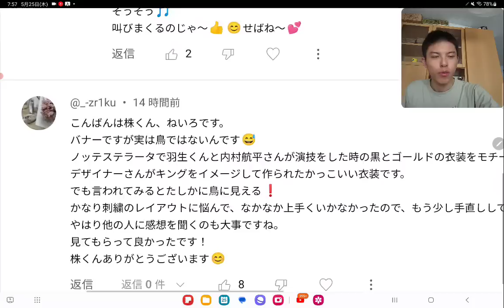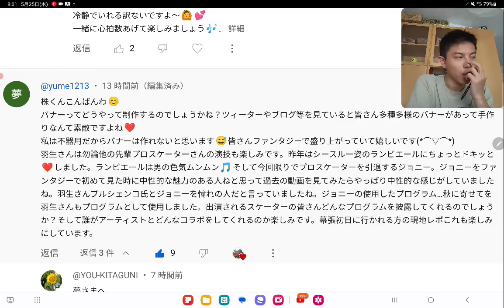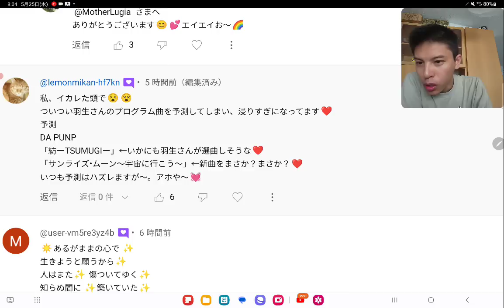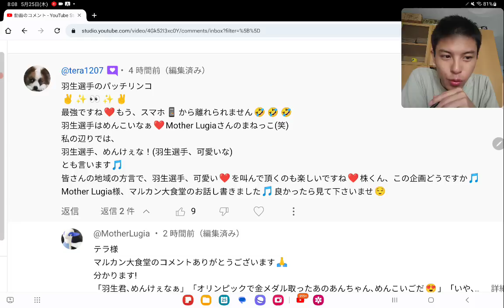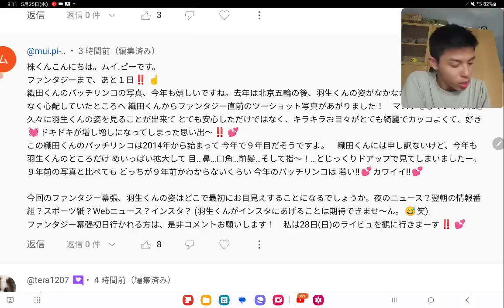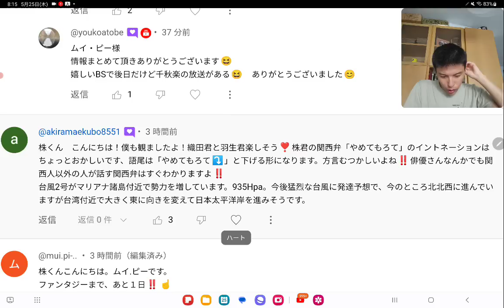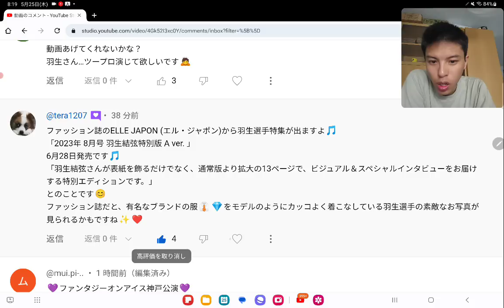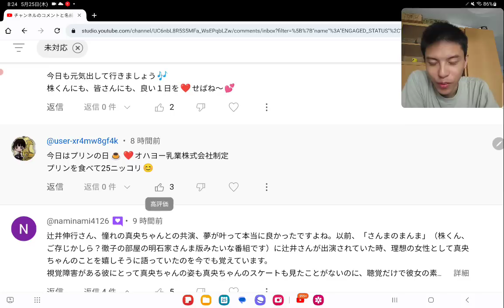[羽生結弦]速報・最新情報纏めました♪質問もあり🤔Faoiは○○もやるの⁉️過去も振り返るよ～